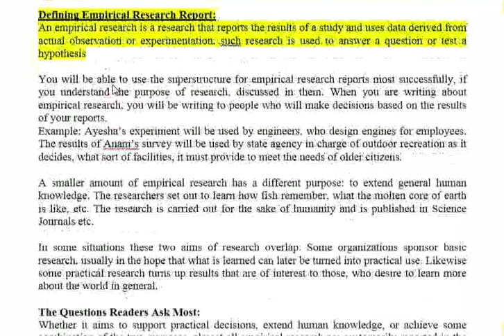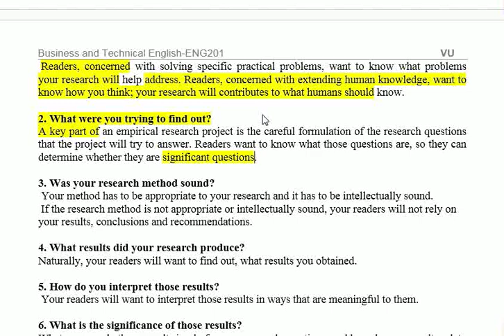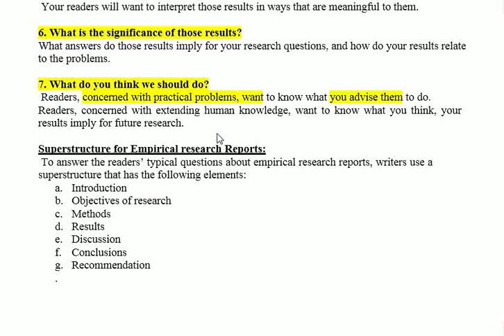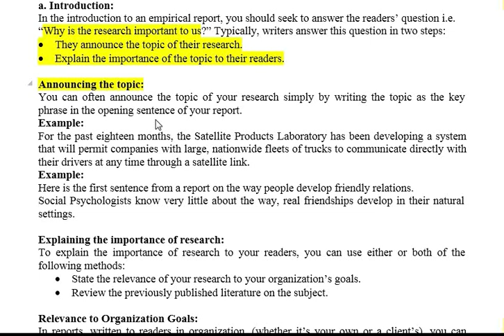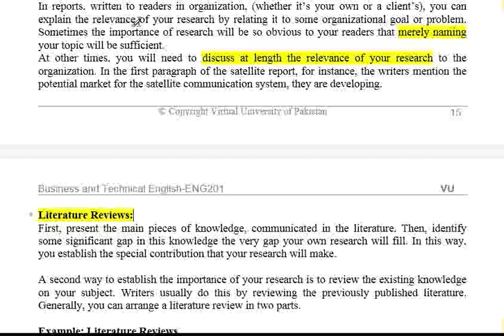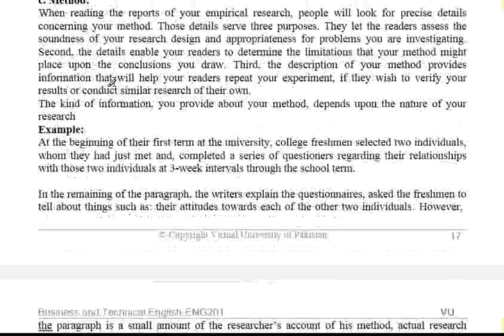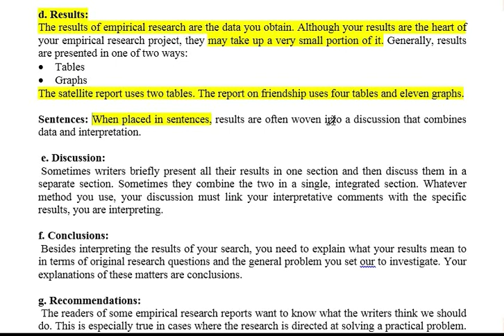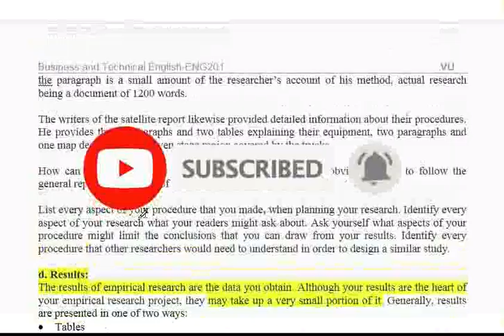ENG201 lecture 26__MCQS & SHORT QUESTION_EASY LECTURE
ENG201 lecture 26_2022_FINAL Term important question and MCQS

IN THIS VIDEO YOU CAN WATCH SHORT LECTURES  NO.26 OF Business AND TECHNICAL ENG 201.
IMPORTANT TOPICS HIGHLIGHTED MCQS AND SHORT QUESTION.
THIS IS A SHORT LECTURE TO SAVE YOUR TIME.

/ Video topic \

ENG201 LECTURE 26 2022
ENG201 TOPIC 26
vu eng201
1.ENG201 SHORT LECTURES,
2.eng201 lec 26 2022